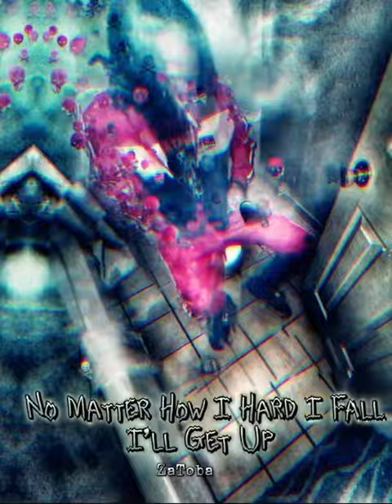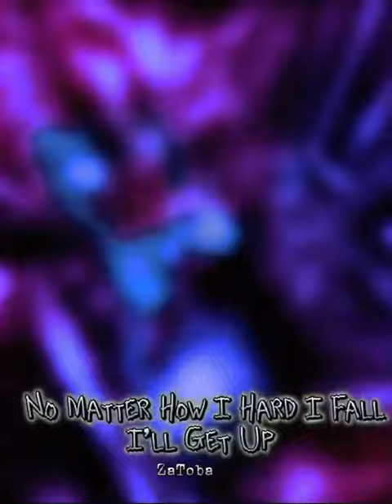Toba - No Matter How Hard I Fall I’ll Get Up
Next Level